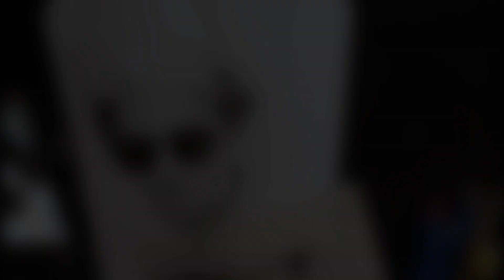Zayn Saifi sketch (round2hell)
I always try to make something that everyone likes...keep supporting